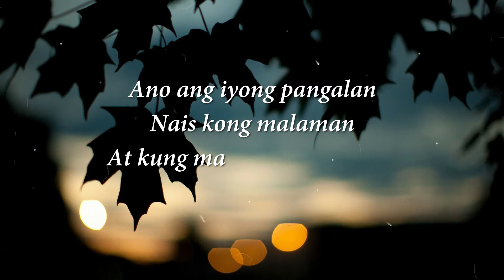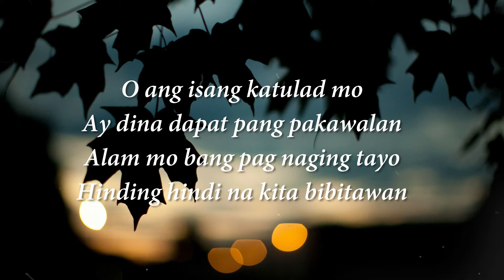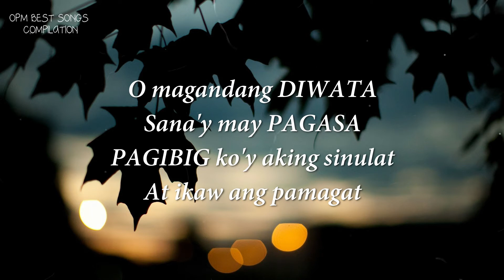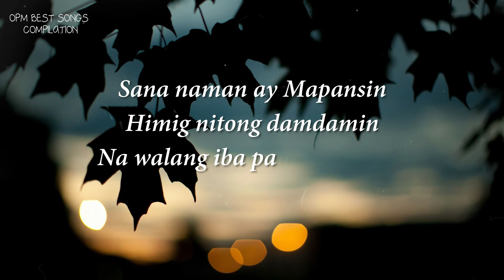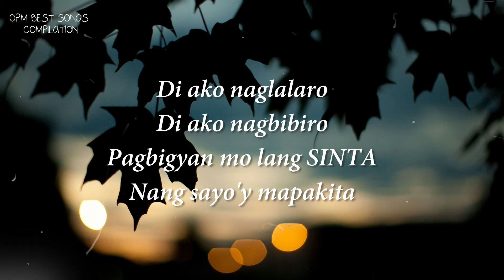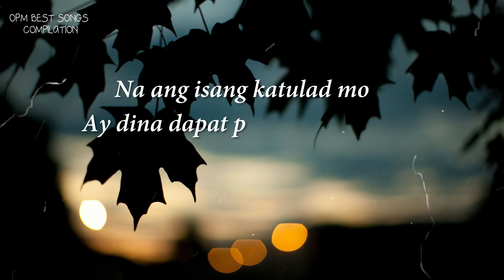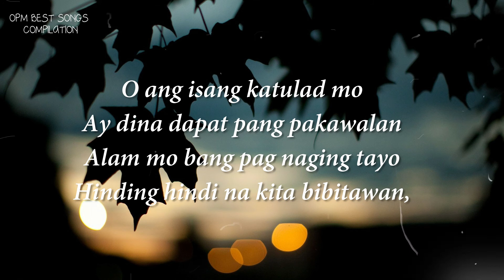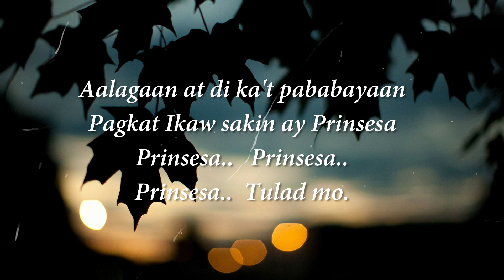Tulad Mo by TJ Monterde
(Lyrics Video)